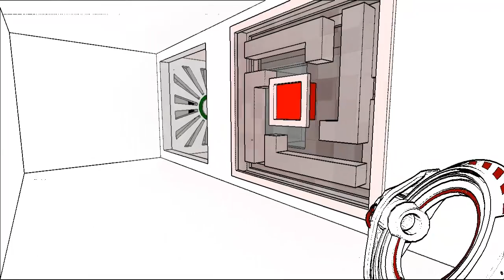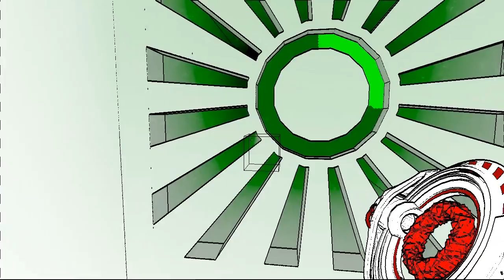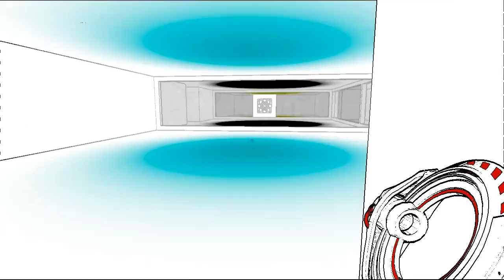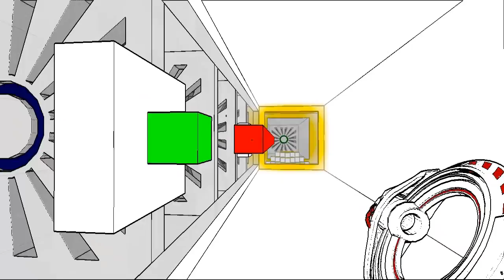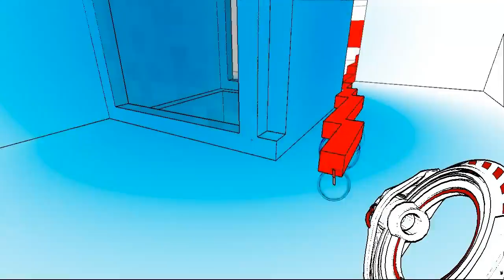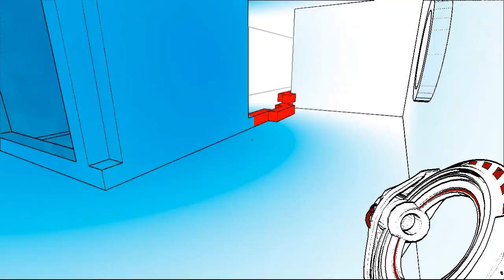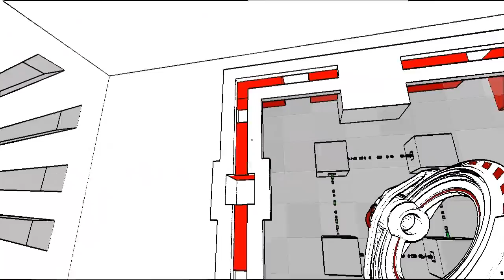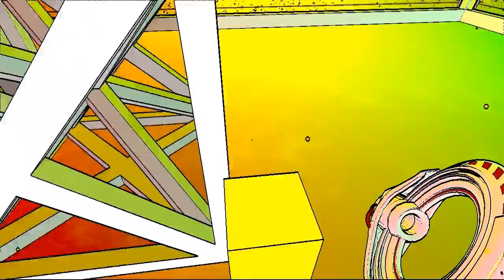Antichamber playthrough #17: Mopping Up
Most of the puzzles are solved, but the game's not finished, and I have no idea where to get to the end.  Let's just keep solving the remaining puzzles and see what happens.